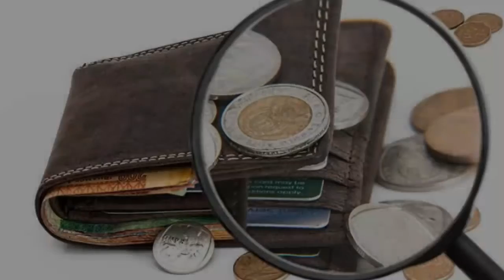ఫ్యామిలీ బడ్జెట్ ప్లానింగ్ ఎలా?